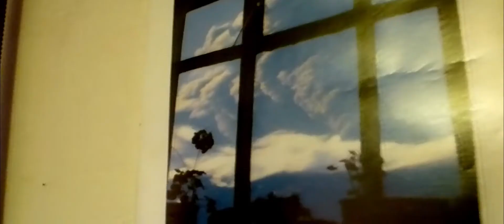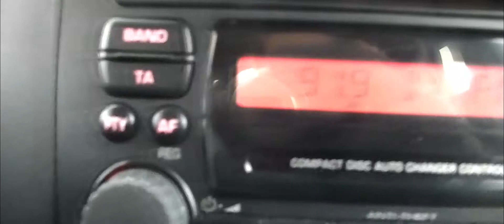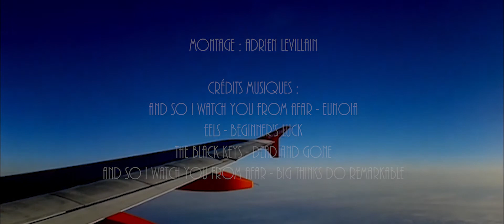4 jours en Islande - 2014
Vidéo sur mon road trip de 4 jours en Islande, en avril 2014.